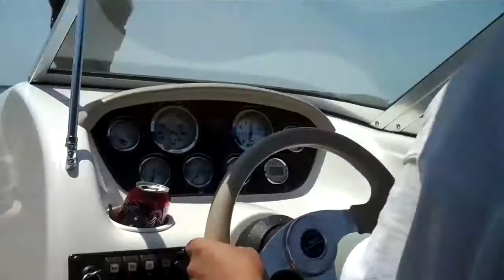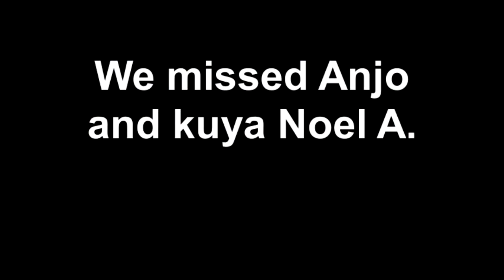Skiing Trip w/ Alex Arnelle Edison TB and Wing Wing